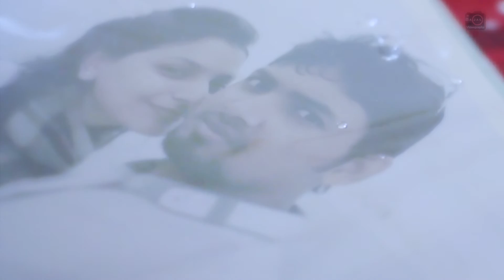Je CHILO DRISTRI SHIMANAI...BY SAJAL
its a song of short film JAYA...